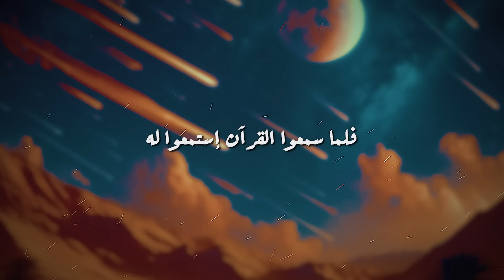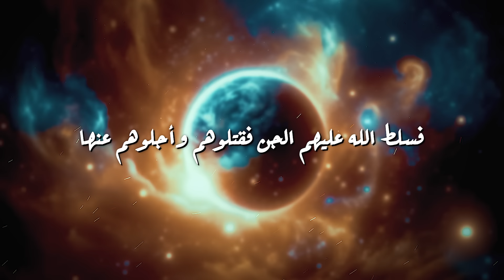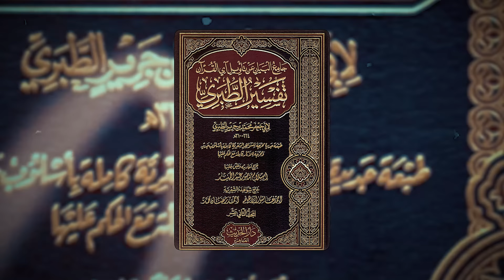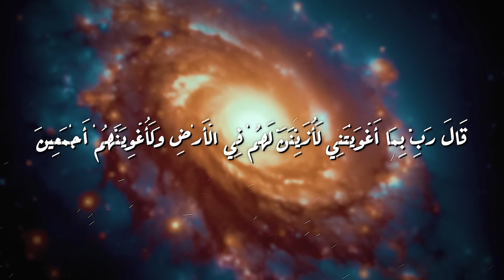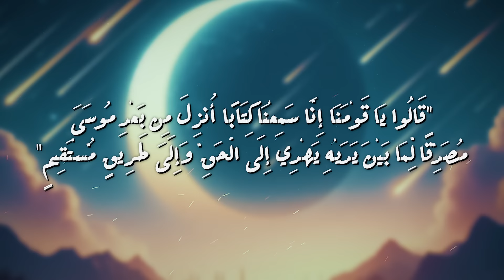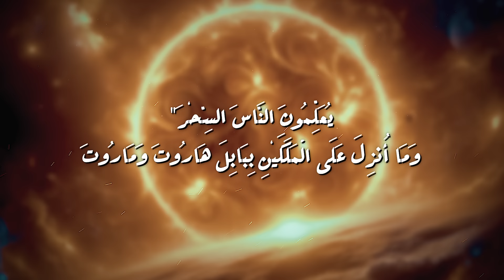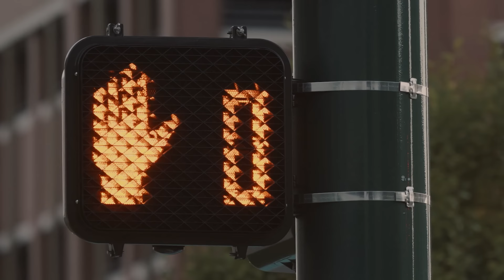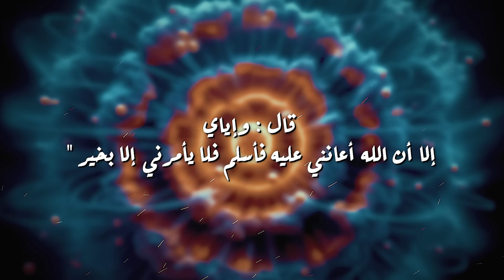أسرار عالم الجن I إبليس مسلم !!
أسرار عالم الجن من الحاجات اللى مبهمة عند كتير من الناس
عالم الجن وتفاصيله من الحاجات اللى مسلم بيها عند المسلمين
لكن بيتخلل أسرار عالم الجن كتير من الخرافات عن
فى اللى هيكلمك عن الجن العاشق و الجن اللى بيعمل حاجات خارقة
لكن وسط كل الكلام ده بتتوه حقيقة عالم الجن
والحاجات اللى ممكن نسألها فعلا عن الجن مش بنسألها
هل إبليس مسلم ؟ طب ازاى قال رب ؟
كل ده وأكتر هنناقشه فى هذة الحلقة
ـــــــــــــــــــــــــــــــــــــــــــــــــــــــــــــــــــــــــــ
شكراً كونزيل ميد لرعاية الفيديو
عن طريق موقع وتطبيق "Konsilmed"الطبي تقدر تتواصل بكل سهولة من اي دولة في العالم بنخبة من أكفأ أطباء أوروبا وأمريكا من خلال الابليكيشن و كمان لو الدواء ناقص في بلدك كونزيل ميد بيوصلهولك لحد باب بيتك في اي دولة بكل سهولة .
ـــــــــــــــــــــــــــــــــــــــــــــــــــــــــــــــــــــــــــ
فقرات الحلقة :-
00:00 تمهيد عن الجن
02:00 مقدمة عن الجن
02:40 اعلان
03:34 مخلوقات الحن و البن
05:19 حقيقة مخلوقات الحن و البن
05:44 لماذا خلق الله الجن ؟
08:17 قصة خلق الجن !
08:50 عزازيل ملك الجن
09:33 إبليس و خلق آدم عليه السلام
10:39 إبليس هو عزازيل ؟
11:49 لماذا إبليس لا يحب الإنس ؟
12:47 خلق الجن
13:39 لماذا خلق الله الجن ؟
15:24 الجن و السحر
18:16 عالم الجن
19:10 المشترك بين الجن و الإنس
20:25 صفات الجن الخارقة
21:18 الختام والنهاية عن الجن
ـــــــــــــــــــــــــــــــــــــــــــــــــــــــــــــــــــــــــــ
واشتركوا فى القناة وفعلوا التنبيهات
ـــــــــــــــــــــــــــــــــــــــــــــــــــــــــــــــــــــــــــ
ـــــــــــــــــــــــــــــــــــــــــــــــــــــــــــــــــــــــــــ